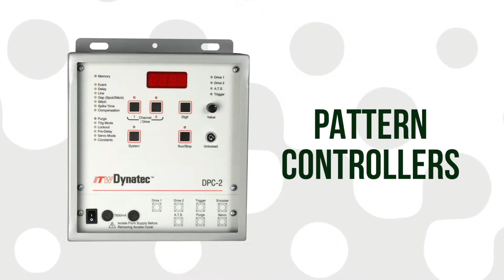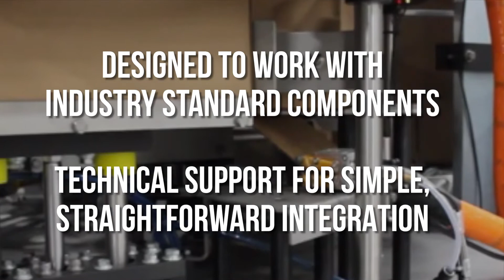ITW Dynatec Packaging Solutions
ITW Dynatec Packaging Solutions for Case Sealing, Tray Forming, Carton Closing with hot melt adhesive applications.